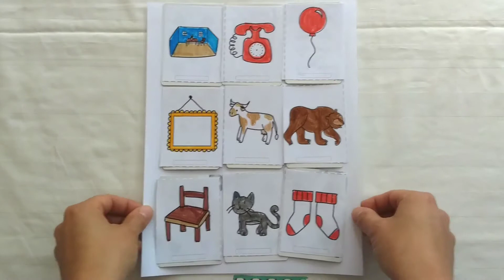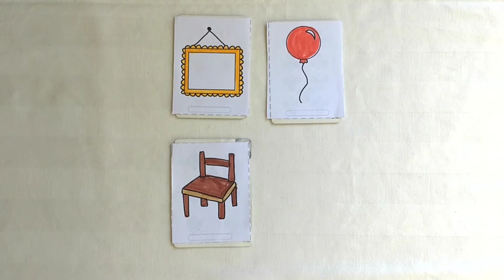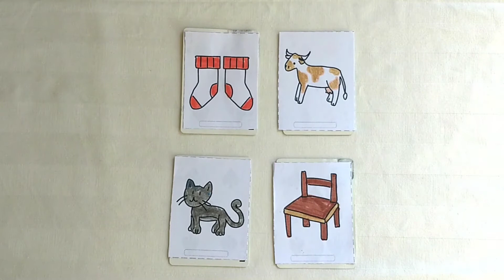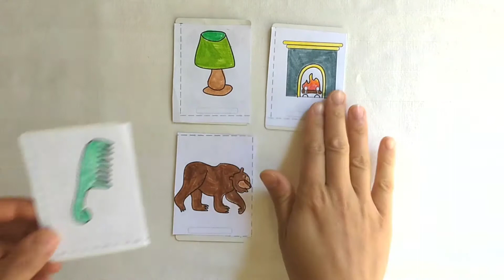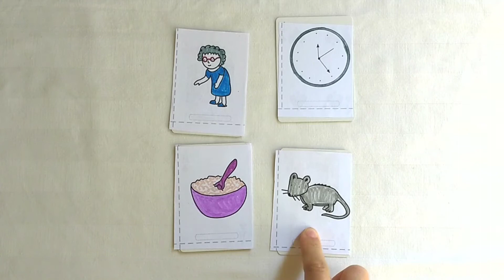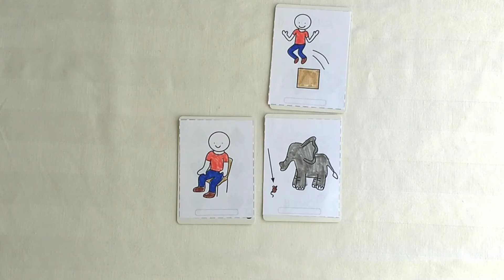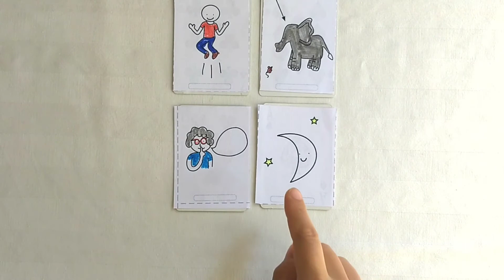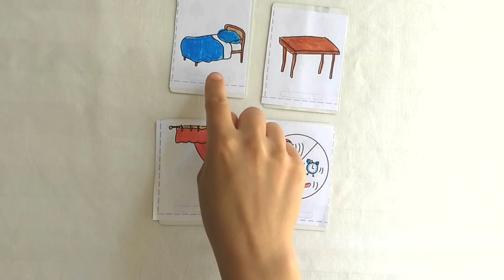Goodnight Moon - Visual Wordlog & Touch and Point! English Master